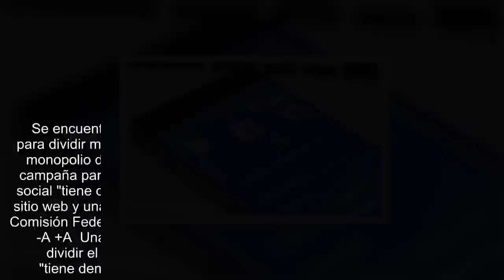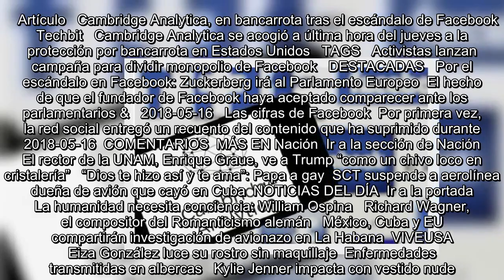Activistas lanzan campaña para dividir monopolio de Facebook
Se encuentra usted aquíINICIO // Techbit // Activistas lanzan campaña para dividir monopolio de Facebook  Activistas lanzan campaña para dividir monopolio de Facebook  Una coalición de grupos activistas anunció una campaña para dividir el monopolio de Facebook, argumentando que la red social "tiene demasiado poder sobre nuestras vidas  Los grupos crearon un sitio web y una página de Facebook para obtener apoyo en una petición a la Comisión Federal de Comercio estadounidense   22/05/2018 10:56  Agencias  -A +A  Una coalición de grupos activistas anunció una campaña para dividir el monopolio de